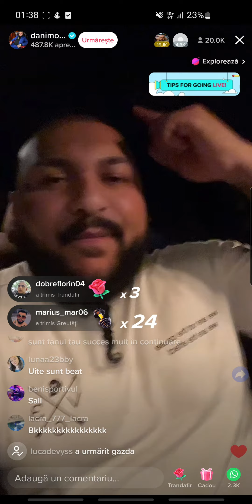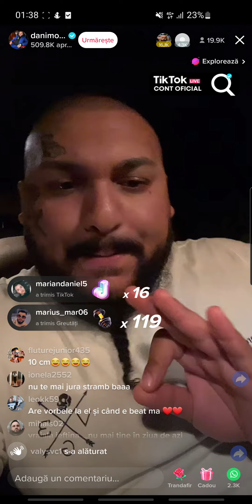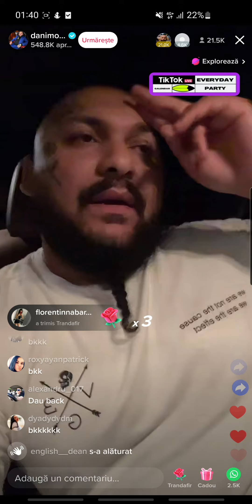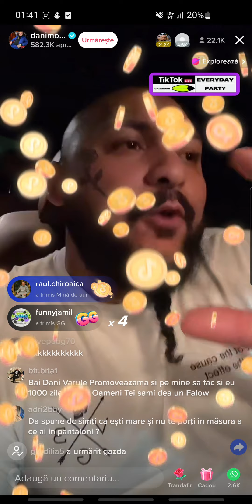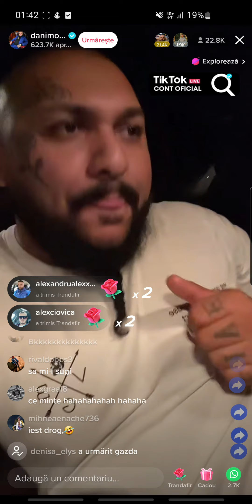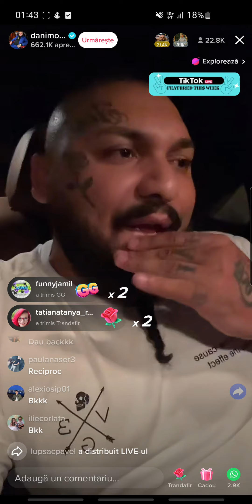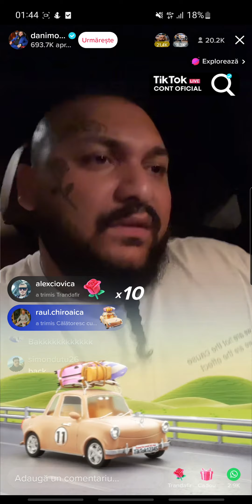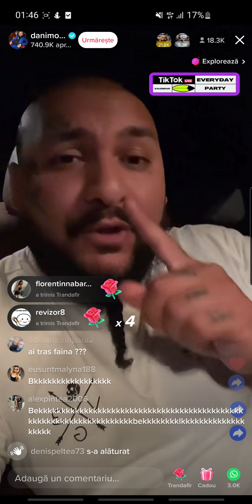EXPLICAȚIA LUI DANI MOCANU PENTRU CLIPUL DE PE TELEGRAM (BEAT PE LIVE)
ignorați tag urile
dani mocanu , dani mocanu telegram , dani mocanu clip , dani mocanu live